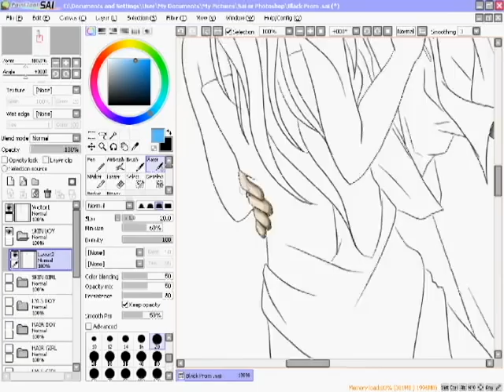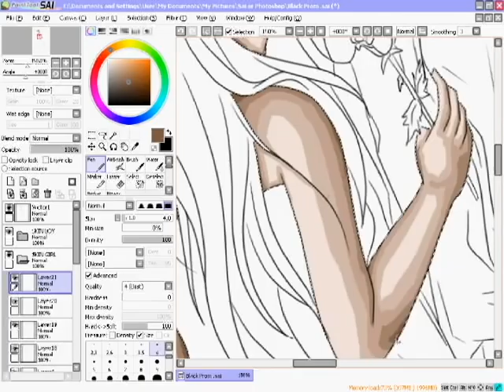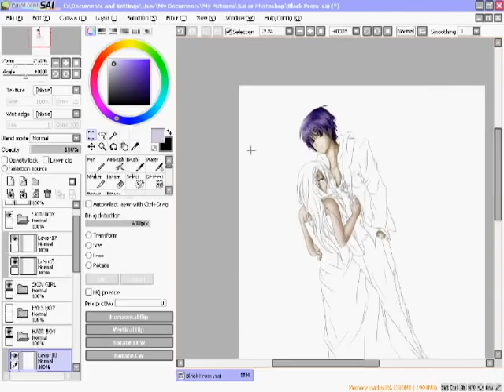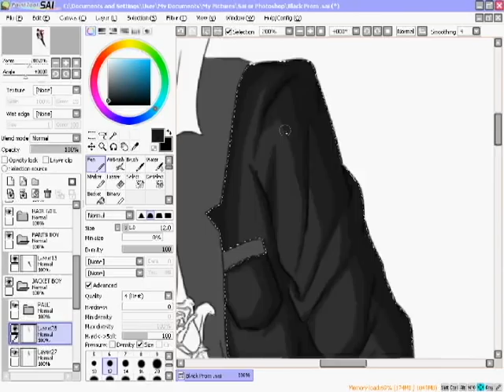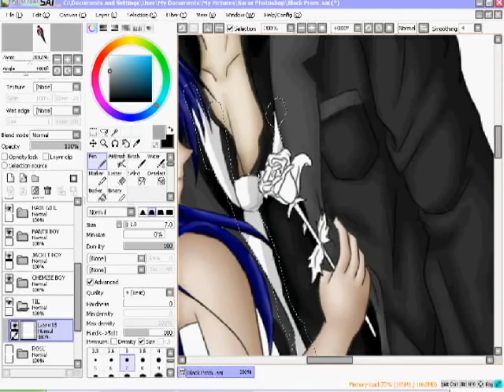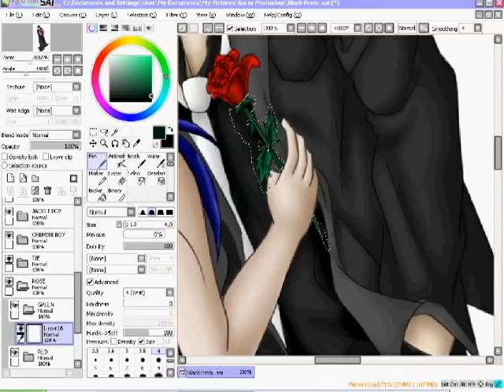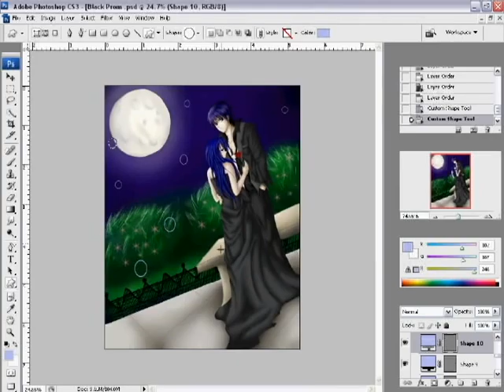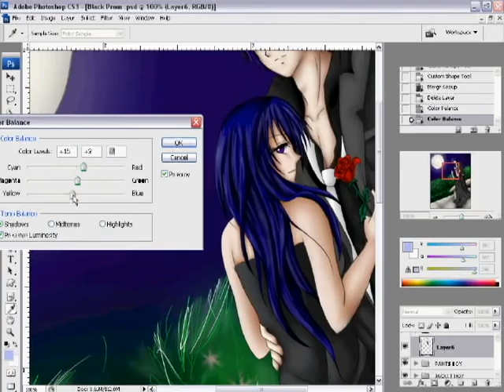Night Prom - Speed Drawing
Hi Guys! Here's another drawing I made :)
I actually really really really like it! x) *feels proud* Hehe :D
Hope you guys like it too! ;)

Songs :

Be With Me - Stevie Hoang
Next To You - Jordin Sparks
This I Promise You - Frankie J